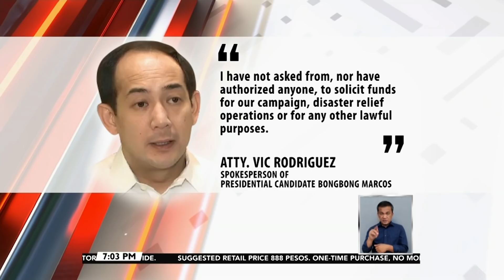Marcos, muling ipinanawagan ang pagkakaisa at nangako na ipagpapatuloy ang... | 24 Oras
Marcos, muling ipinanawagan ang pagkakaisa at nangako na ipagpapatuloy ang "Build, Build, Build" project

24 Oras is GMA Network’s flagship newscast, anchored by Mike Enriquez, Mel Tiangco and Vicky Morales. It airs on GMA-7 Mondays to Fridays at 6:30 PM (PHL Time) and on weekends at 6:00 PM.